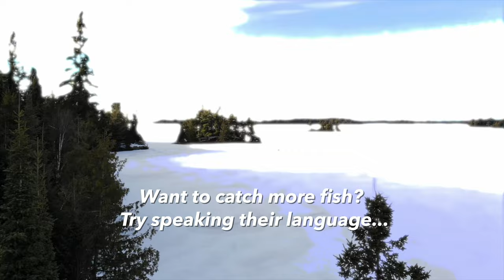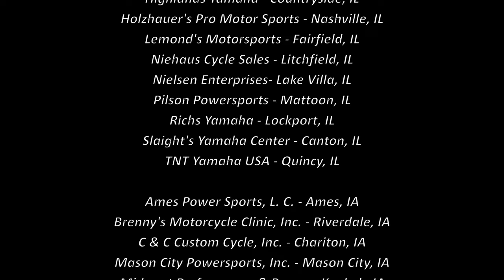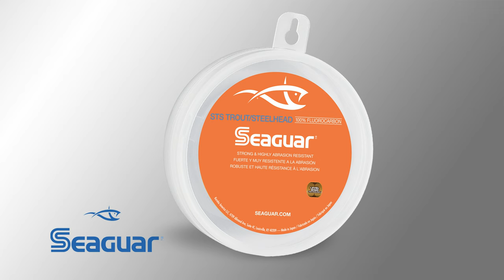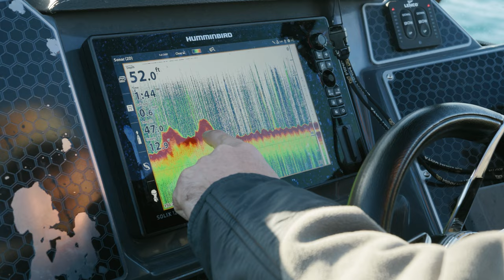Episode #51, 2023: Winter Lakers on Lake Michigan - FULL EPISODE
Episode 51
Winter Lake Trout
Show Date: December 16, 2023
Location: Lake Michigan, Milwaukee, Wisconsin

We’re out on Lake Michigan chasing lake trout, which are spawning this time of year.  Capt. Caleb Zorn has been fishing Lake Michigan nearly his whole life, and loves to share his passion with anyone that will listen.  Caleb tells us that these trout will bite most days in the winter, but the hardest part is actually getting a boat to the spots. If you have access to a  boat, and can also get out to the spot, you’ve got a good chance at a trophy fish.